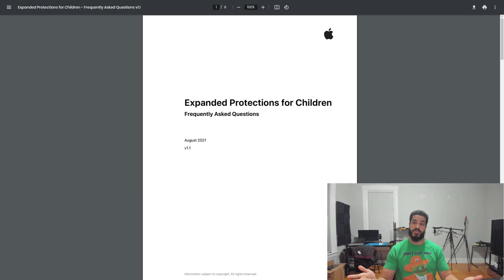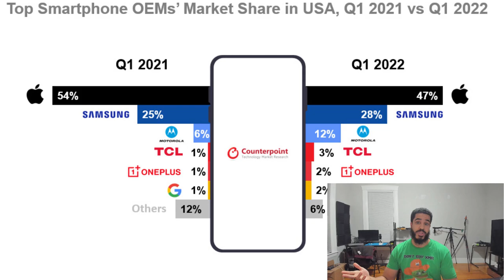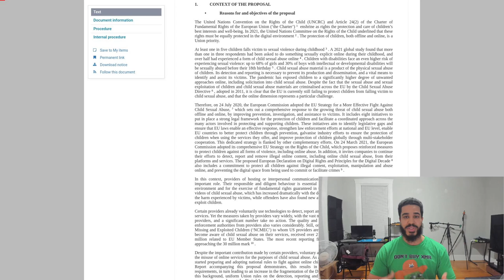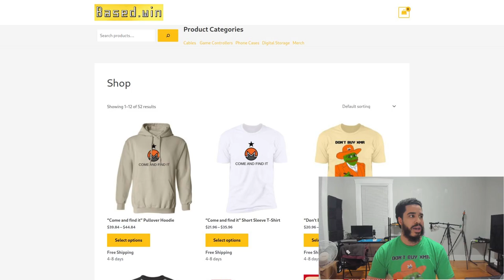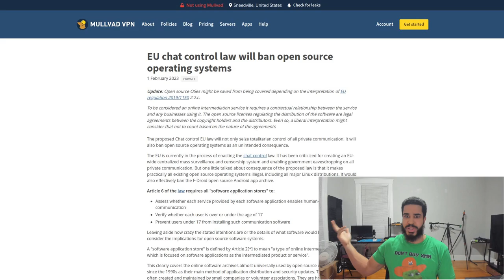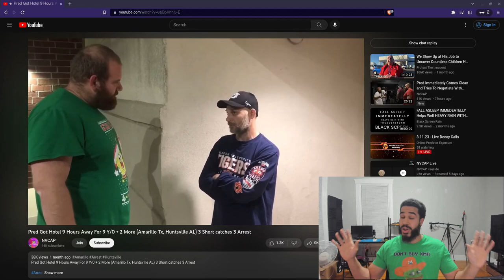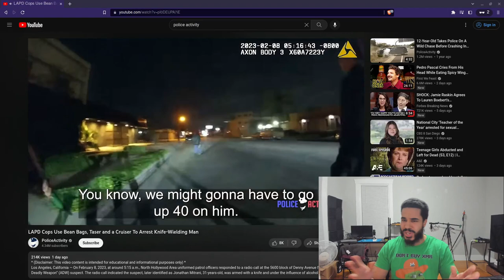The EU Wants to Control Every Citizens Chats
In this video I discuss the recent proposals in the EU called "Chat Control" where the EU will require all online services to scan for illegal images and messages on peoples computers, phones, and social medias.

Monero
45F2bNHVcRzXVBsvZ5giyvKGAgm6LFhMsjUUVPTEtdgJJ5SNyxzSNUmFSBR5qCCWLpjiUjYMkmZoX9b3cChNjvxR7kvh436

Bitcoin
3MMKHXPQrGHEsmdHaAGD59FWhKFGeUsAxV

Ethereum
0xeA4DA3F9BAb091Eb86921CA6E41712438f4E5079

Litecoin
MBfrxLJMuw26hbVi2MjCVDFkkExz8rYvUF

Dash
Xh9PXPEy5RoLJgFDGYCDjrbXdjshMaYerz

Zcash
t1aWtU5SBpxuUWBSwDKy4gTkT2T1ZwtFvrr

Chainlink
0x0f7f21D267d2C9dbae17fd8c20012eFEA3678F14

Bitcoin Cash
qz2st00dtu9e79zrq5wshsgaxsjw299n7c69th8ryp

Etherum Classic
0xeA641e59913960f578ad39A6B4d02051A5556BfC

USD Coin
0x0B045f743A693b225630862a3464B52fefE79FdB